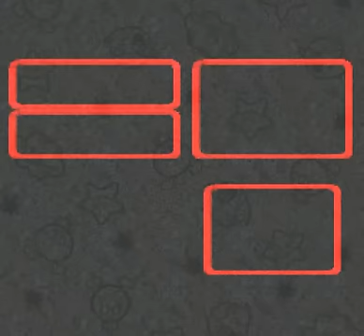Let's Play Super Mario RPG [Blind] - 16 - Bowyer & Geno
Wir kämpfen mit der Puppe gegen einen Bogen. Verrückt...